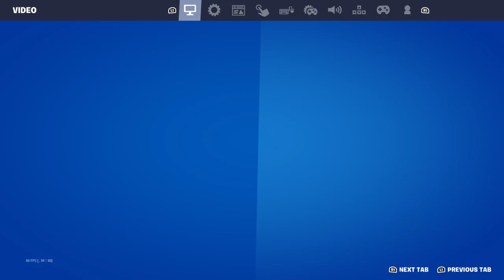Fortnite insane duo by my self at the end!!!!!!